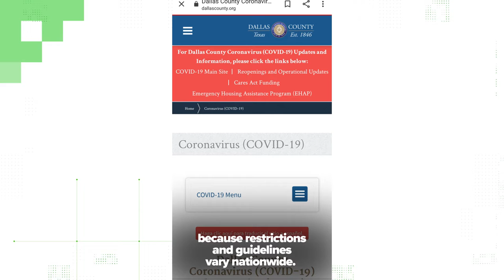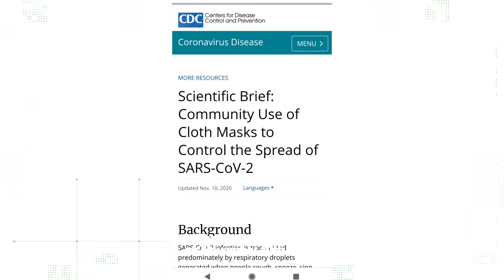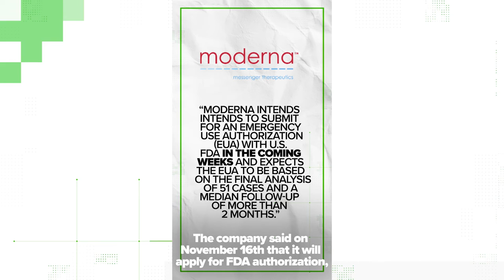Is Thanksgiving safe during a pandemic? What's the vaccine timeline? A's to your Q's | VERIFY